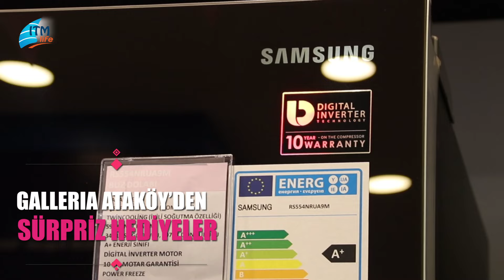Bu kampanya başınızı döndürecek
Galleria Ataköy yeni yıla özel kampanyası sürpriz hediyeler kazandırıyor. Galleria'dan yapacağınız her 50 TL ve üzeri alışverişle katılma şansı yakalayacağınız kampanyadaki ürünlerden biri de dev teknoloji markası Samsung'un son serisinden seçtiği çarpıcı tasarımlı şarap rengi gardırop tipi buzdolabı.